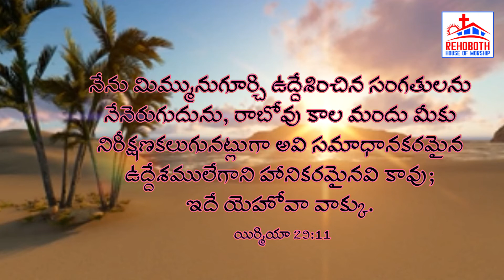Rehoboth House of Worship| God's Promise for Today|ఈ రోజు దేవుని వాగ్ధానము